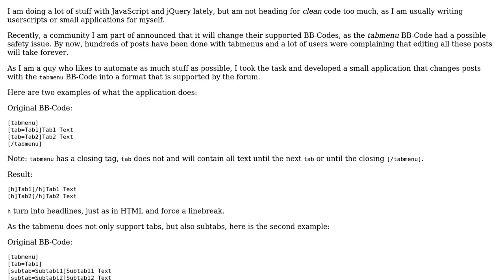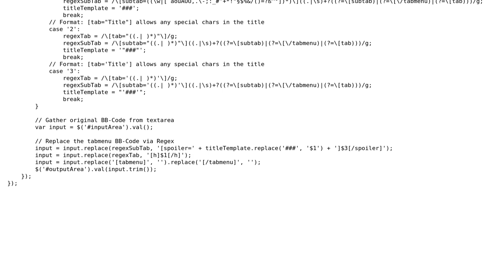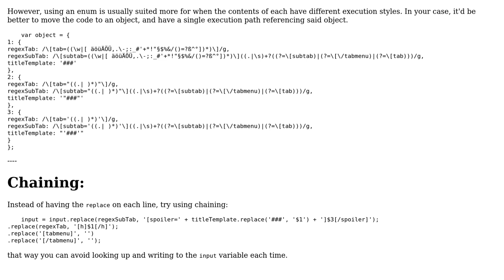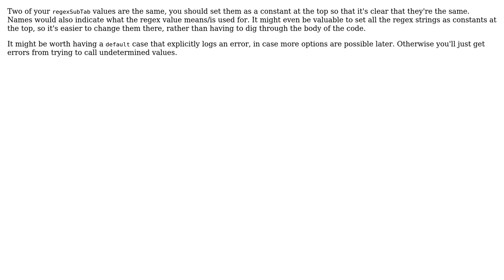JavaScript BB-Code transformation (3 Solutions!!)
JavaScript BB-Code transformation

With thanks & praise to God, and with thanks to the many people who have made this project possible! | Content (except music & images) licensed under CC BY-SA | Music | Images & others | With thanks to user SuperBiasedMan user Quill user Pimgd user Marv user Jamal and the Stack Exchange Network Trademarks are property of their respective owners. You are responsible for your own actions.